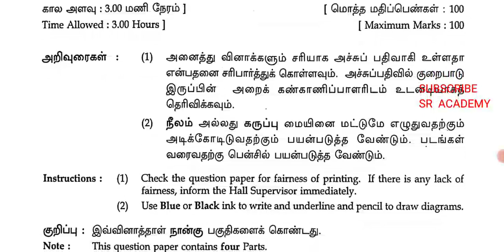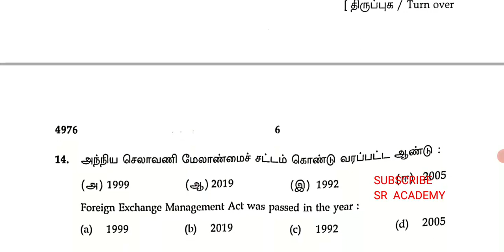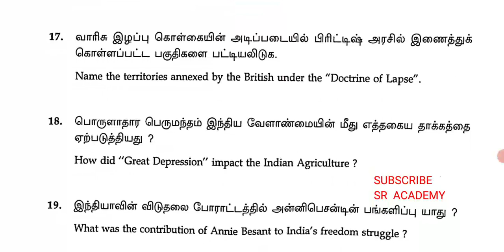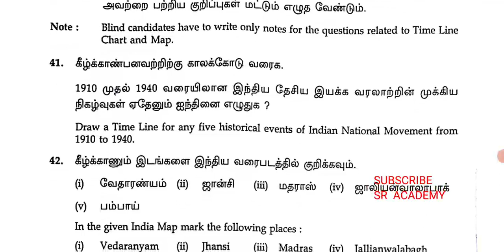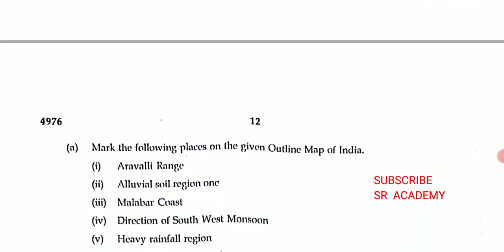10th standard social science public exam September 2021 question paper|model question paper 2023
10th standard social science public exam September 2021 question paper|model question paper 2023